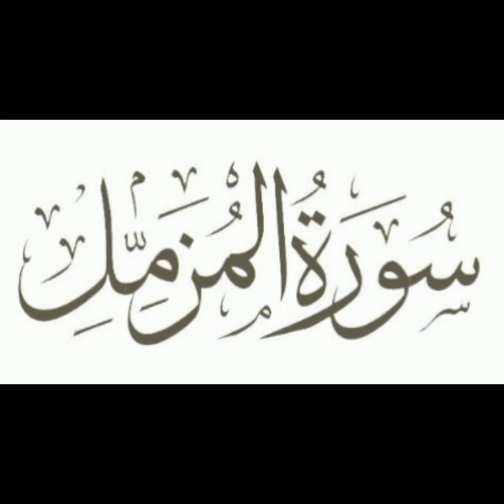Surah Al Muzzamil | Recite in very beautiful voice | Deen E Islam